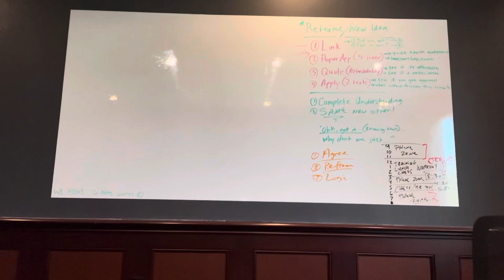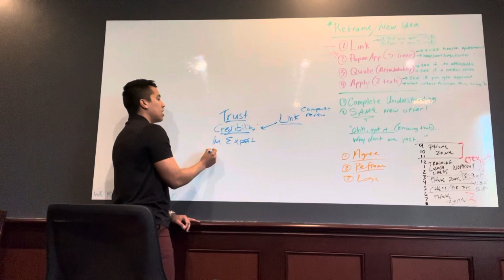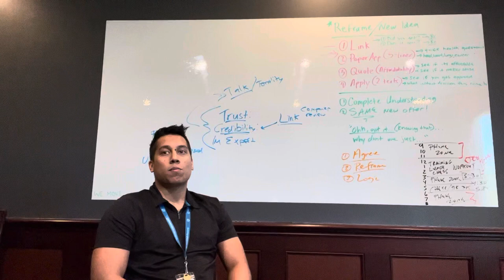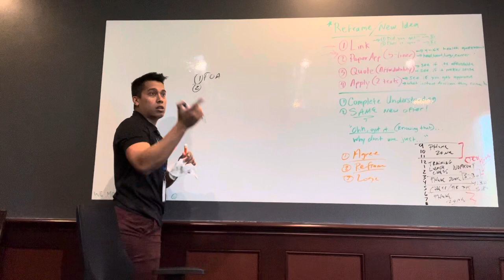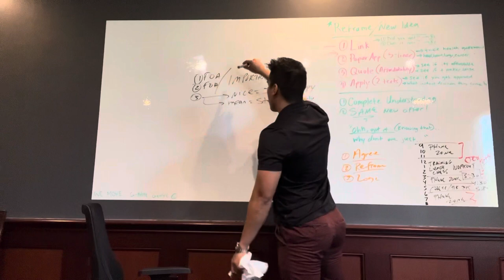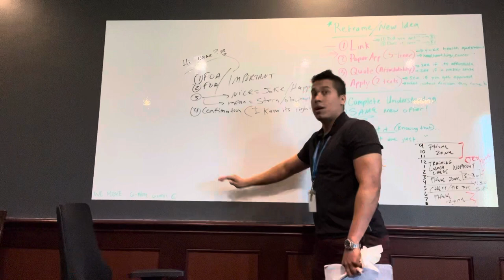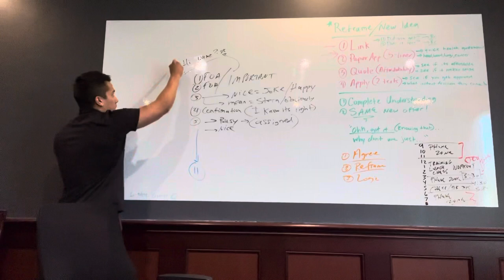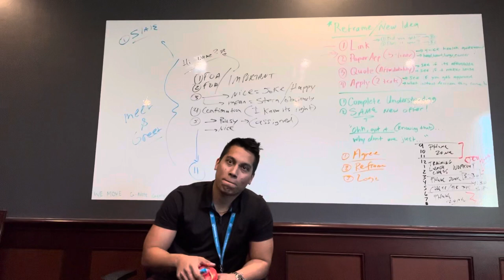1. MEET AND GREET